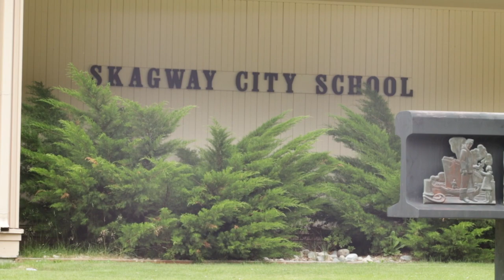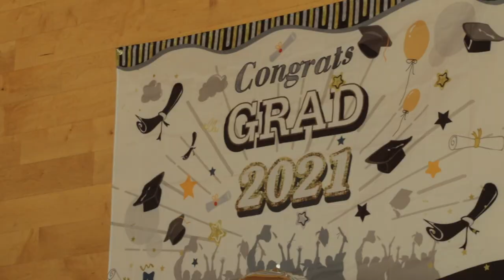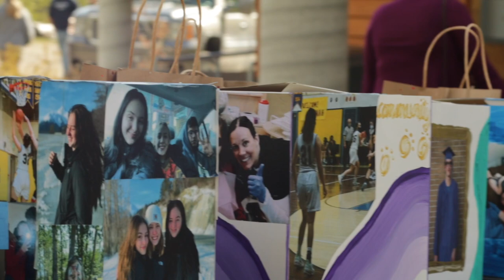class of 2021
Congratulations to the class of 2021 for graduating!